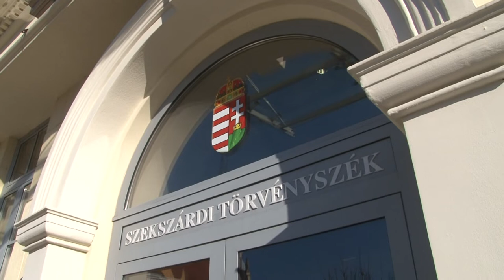Újra tartanak rendes tárgyalásokat a bíróságokon - Szekszárd 20200610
Újra tartanak rendes tárgyalásokat a bíróságokon, és az ügyfélsegítő – vagy régi nevükön – a panasznapok is elindultak. A bíróságokon a járványhelyzet miatt vezettek be korábban rendkívüli szabályokat. Bár a munka folyt, a tárgyalásokat nem személyesen, hanem online, skype-on, vagy más videókonferenciás eszközök segítségével tartották meg eddig.